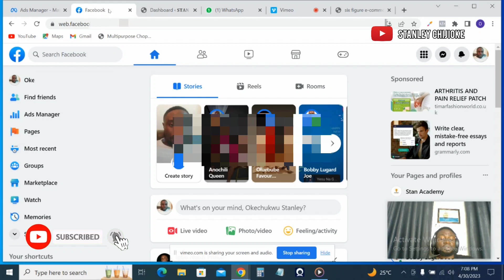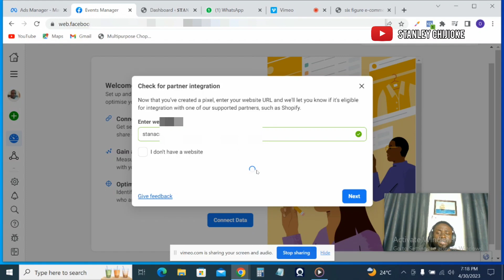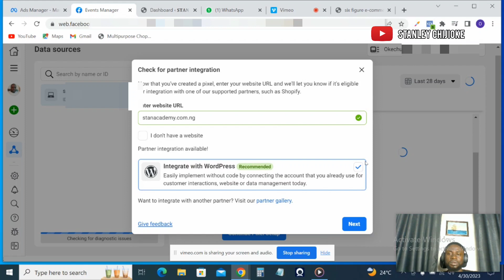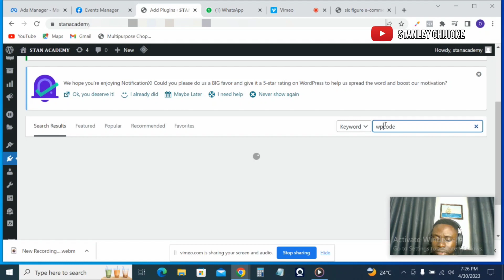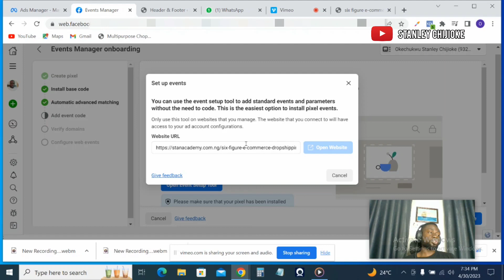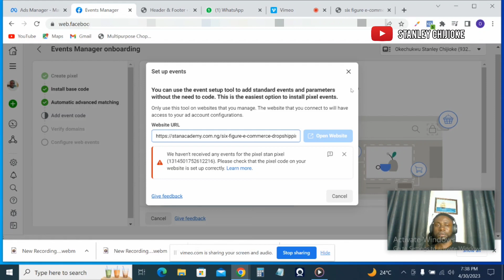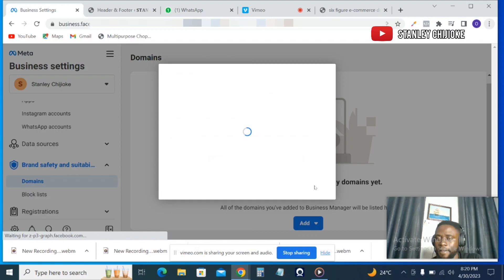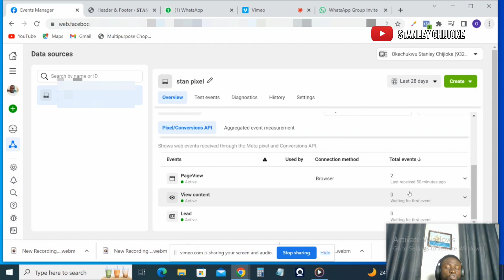How to Set Up & Install the FACEBOOK PIXEL 2023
Facebook Pixel is a powerful tool that allows businesses to track user behavior on their website and use that data for targeted advertising on Facebook. If you're looking to set up and install the Facebook Pixel in 2023, here's what you need to know:

 Facebook pixel setup, Facebook advertising, pixel installation, event tracking, custom conversions, dynamic ads, ad targeting, digital marketing, data insights, ad campaigns, ROAS, social media marketing

Step 1: Create a Facebook Pixel
The first step is to create a Facebook Pixel by going to your Facebook Ads Manager account and navigating to the "Pixels" section. Click "Create Pixel" and enter a name for your Pixel. Once you've created your Pixel, you'll be given a unique Pixel ID that you'll need to add to your website.

Step 2: Install the Pixel Code
To install the Pixel code, you'll need to add the code to the header section of your website. This can be done manually, or by using a plugin or integration tool that supports Facebook Pixel installation. Once the Pixel code is installed, you should see a confirmation message in your Facebook Ads Manager account.

Step 3: Test the Pixel
It's important to test the Pixel to ensure that it's working properly. You can do this by using the Facebook Pixel Helper tool, which is a browser extension that checks for Pixel code on your website and provides real-time feedback on any issues it finds.